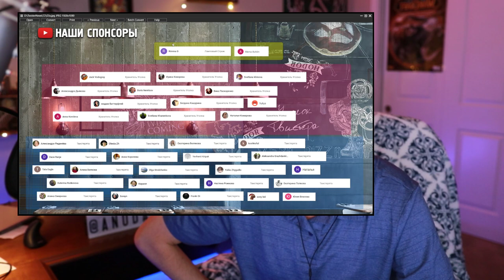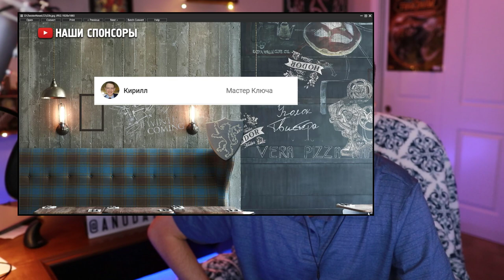ГУЧЧИ ГАГА - МАКСИМ - ОЛИМПИАДА - ВЕНОМ 2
№72 НОВОСТИ

В этом выпуске:
0:00 - Начало
0:55 - ОС анонс
1:45 - Веном 2
6:00 - Дом Гуччи
9:45 - СПАСИБО!!
11:15 - Виталина Бацарашкина
18:50 -  Кристиной Тимановской
23:10 - Гордон вДудь
25:00 - стыд из США
29:38 - Максим
32:45 - Депповый суд